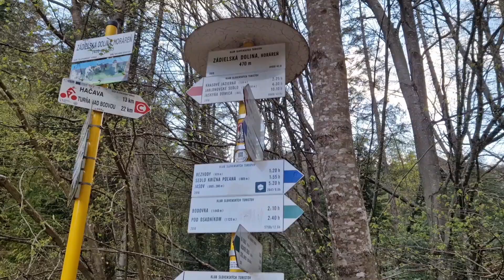Zádiel - návod na použitie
virtuálna túra - ako si užiť Zádiel za pár hodín.